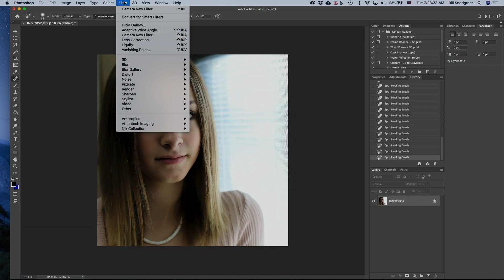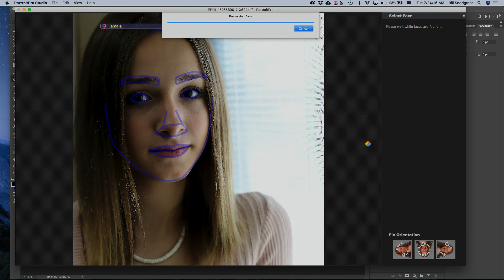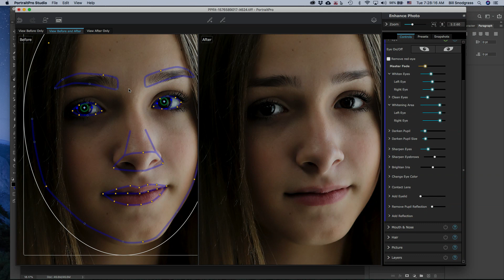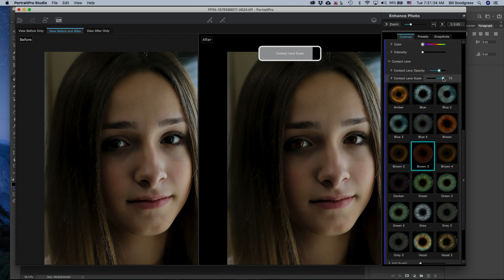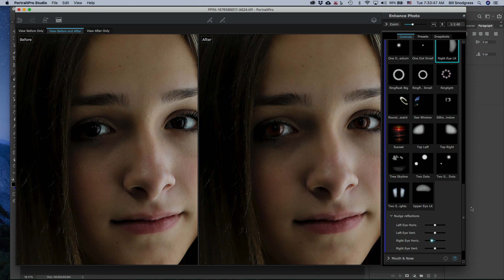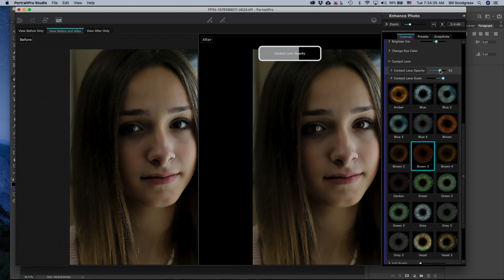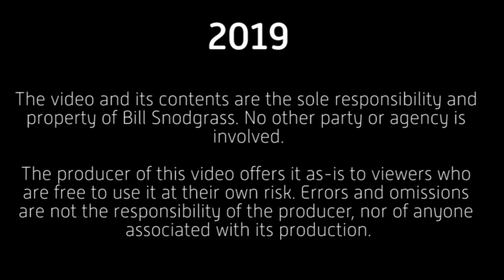Photoshop: PortraitPro 19 Eyes Tools - s3e27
Anthropics Portrait Pro is a portrait editing plugin for Photoshop that yields stunning portraits with ease and efficiency. This tutorial goes through the features of the eyes tools showing how they can be used to enhance and alter images.

NOTICE:

2019

Any minors appearing in this video did so with express consent from their legal guardians.